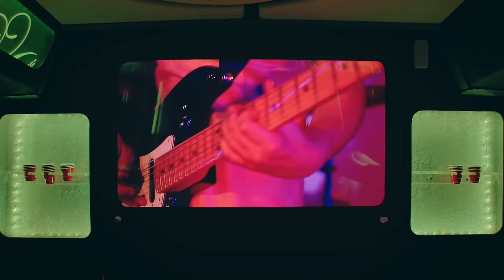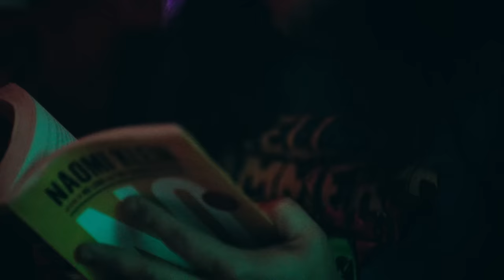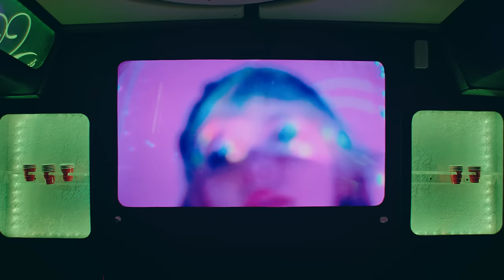Cherry Glazerr - Juicy Socks (Official Video)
Director: Jessica Nicole Collins

Production Company: Ways & Means
Executive Producers: Lana Kim & Jett Steiger
Producer: Jacki Calleiro
Co-Producer: Grace Ahn
DP: Eli Born
1st AC: Grant Johnson
Swing: David Mobi Olaoniye
Stylists: Judy Alvarez & Maegan Stracy
PAs: Mason Thorn & Frank Alvarez
Editor: Jessica Nicole Collins
Colorist: Bossi Baker
Talent: Tina Stormberg aka Hardcore Tina, Alicia McDaid aka Chemtrails, Chloe Coover, Matthew Boman aka DADASS, Bruce Bundy, Rhyan Santos, Jeanette Pacheco, Samira Winter, Bobb Bruno, Kris Barnett, Isaac Soloway